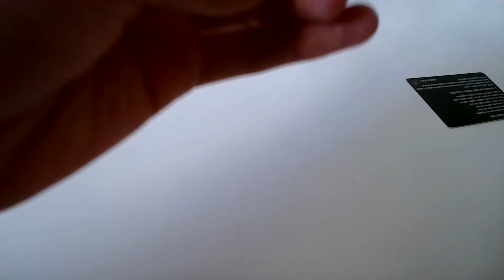How to make mouse with 500 buck balls!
How to make a mouse with 500 buck balls tutorial!